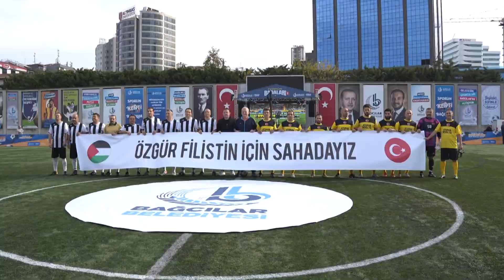Futbolun Babaları turnuvası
Gençlik ve Spor Bakanı Osman Aşkın Bak, Bağcılar Belediyesi’nin 2’ncisini düzenlediği “Futbolun Babaları” programının kapanış törenine katıldı. Eski hakem Ahmet Çakar’ın yönettiği ve büyük heyecanın yaşandığı final maçının sonunda şampiyon olan Yıldıztepe MEFO, kupasını Bakan Bak’ın elinden aldı.

Bağcılar Belediyesi’nin 40 yaş üstü ilçe sakinlerinin arasındaki “Birlik, beraberlik ve dayanışma” duygusunu daha da güçlendirmek amacıyla bu yıl 2’ncisini düzenlediği “Futbolun Babaları” turnuvası sona erdi. Kapanış törenine; Gençlik ve Spor Bakanı Osman Aşkın Bak, Bağcılar Kaymakamı Abdullah Uçgun, Bağcılar Belediye Başkanı Abdullah Özdemir ve sporseverler katıldı.

Şampiyon takım, penaltı vuruşlarında belli oldu

Mahmutbey Stadyumu’nda oynanan final maçında Yıldıztepe Spor ile Yıldıztepe MEFO karşı karşıya geldi. Sporcular sahaya “Özgür Filistin İçin Sahadayız” yazılı pankartla çıktı. Spikerliğini Ertem Şener’in yaptığı maçı eski hakemlerden Ahmet Çakar yönetti. Renkli görüntülerin yaşandığı final maçını izleyenler arasında ise eski milli futbolculardan Nihat Kahveci ile Ahmet Dursun da vardı. Yoğun bir tempo ve heyecan içinde geçen maçta takımlar, birincilik için ter döktü. 1-1 skorla biten maçın ardından penaltı vuruşlarında rakibini 5-4 yenen Yıldıztepe MEFO şampiyon oldu. Büyük bir coşkunun yaşandığı stadyumda hem şampiyonu hem de birincilik için mücadele eden takımları tebrik eden Bak ile Özdemir birlikte kupa ve madalyaları takdim etti.

Spor alanında önemli atalımlar yaptık

Çok keyifli bir organizasyona ev sahipliği yaptıklarını söyleyen Özdemir, “Sene başında birincisini düzenlemiştik. Mahalle takımlarından oluşan 32 takım katıldı. Hepsi eskiden toprak sahalarda oynayan ve geçmiş kültürü olan takımlar. Onları tekrar canlandırabilme fırsatımız oldu. Bağcılar’daki 40 yaş üstü babalar oynadı. ‘Futbolun Babaları’ ismi de oradan geliyor. Eski anıları canlandırmak, gazozuna maçları tekrar burada hayata geçirebilmek bizim için çok keyifliydi. Bağcılar’da sporu hayatımızın merkezine aldık. Özellikle gençlik ve spor alanında önemli atılımlar yaptık. Göreve geldiğimiz ilk günlerde yaptığımız işlerden birisi müstakil Gençlik ve Spor Müdürlüğü’nü kurmak olmuştu. Tesisleşme açısından da çok ciddi adımlar attık. Bakanımız da Bağcılar’a özel önem gösteriyorlar. Buradaki büyük bir gençlik potansiyelini en güzel şekilde ayağa kaldırmak adına bakanımızın çok ciddi gayretleri ve iradesi söz konusu. Bakanlığımızdan tesisleşme adına çok büyük destekler alıyoruz. Sporun dostu ve sporcu bir Cumhurbaşkanı ile sporun içinden gelen bir bakanın olduğu ülkede spor yapan ve gençliğinde futbol oynamış bir belediye başkanı olarak bizler sporu hayatın içerisine, en merkezine alan bir boyutta destekliyoruz” dedi.

32 takım 7 hafta boyunca mücadele etti

Ekim ayında başlayan turnuvada esnaf, polis ve öğretmen gibi farklı kesimlerden ilçe sakinleri forma giydi. Takımlar, her Pazar günü Mahmutbey Stadı’nda karşı karşıya geldi. 32 takımın mücadele edeceği Turnuva tam 7 hafta sürdü.